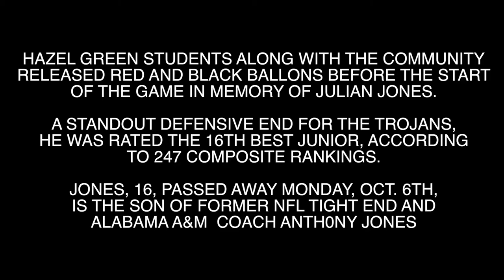Hazel Green pays tribute to Julian Jones 10.9.2014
HAZEL GREEN, ALABAMA -- Hazel Green students along with the community, released red and black ballons in memory of junior defensive end Julian Jones.  Jones passed away Monday, Oct 6th. (Robert Ballard/rocketcitysports.com)